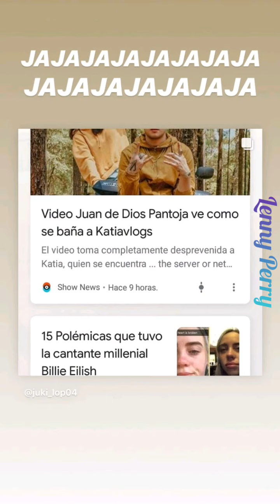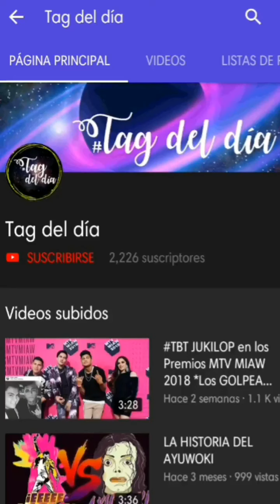¡Juan De Dios Pantoja CUIDA a Kima! 👶 *Kim BAJA de PESO*